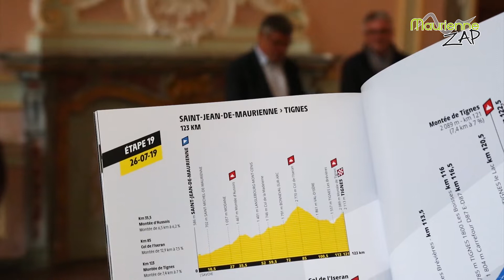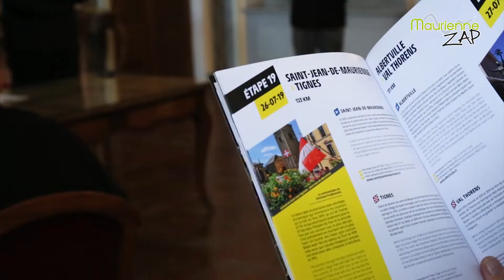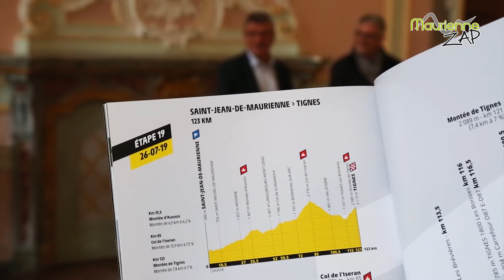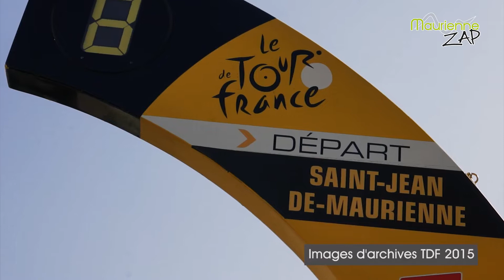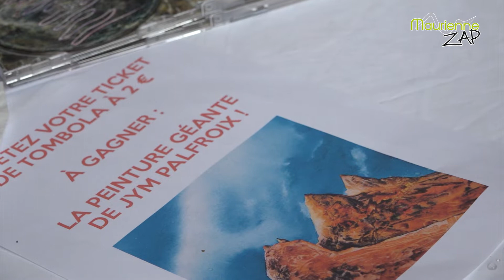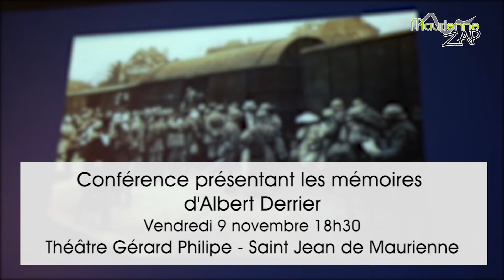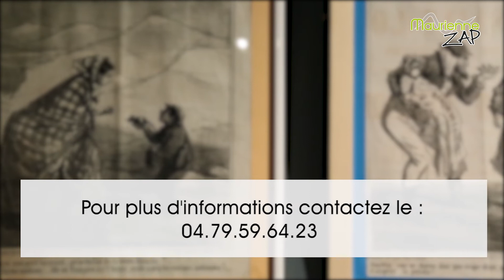Maurienne Zap # 412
Au programme de votre nouveau Maurienne Zap : Présentation de la 19° étape du Tour de France 2019 avec un départ à Saint Jean de Maurienne, concert de Rémi Trouillon sur le marché de Saint Jean de Maurienne à l'occasion de la sortie de son nouvel album « Ma vallée » et pour terminer, bande annonce du prochain Maurienne à Table sur la boulangerie « Le Pain de Jean » située à Saint Julien Montdenis.